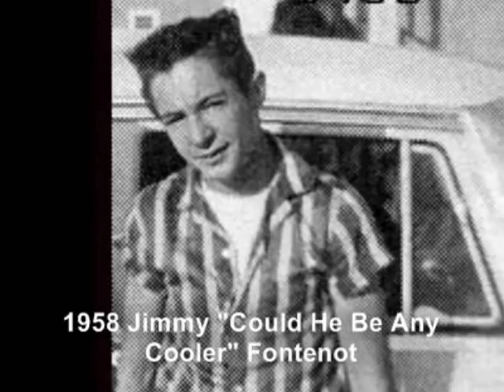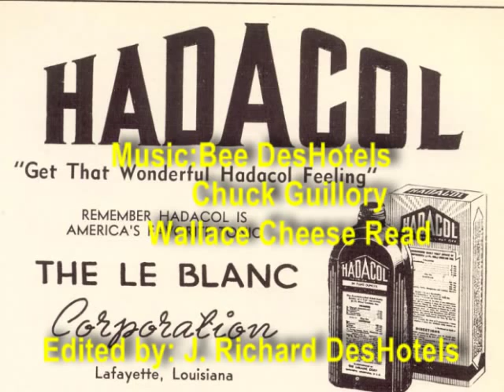Random 1950's Mamou Pics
This video is a random illustration of  Mamouians during the fabulous 1950's , a time when life was more simple. Other than the 1959 "Ora Lee Rogers" rape/homicide that occured in neighboring Reddell La., Mamouians enjoyed "the good life" during the era. This video has no rhyme or reason; it is simply 60 random pics selected from my 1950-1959 files that reflect upon some of the local Mamouians and activities during that era.